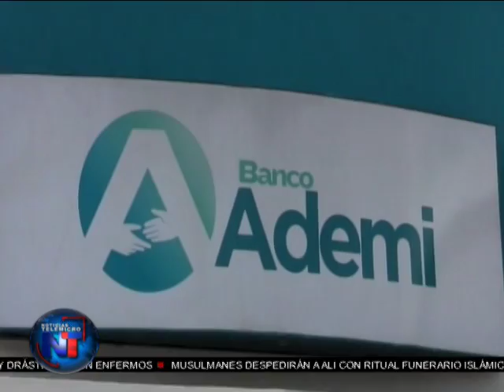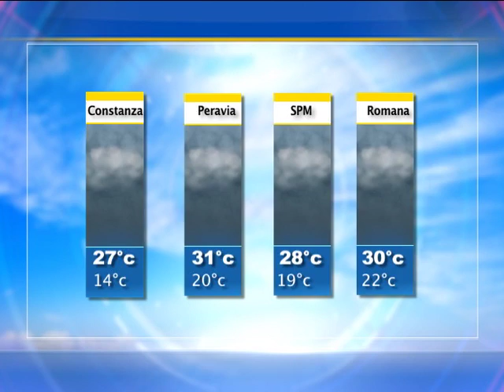Noticias Telemicro Emisión Estelar, 09 de junio bloque #03